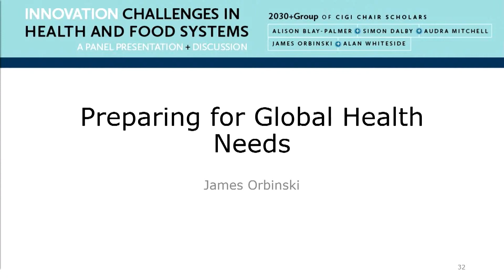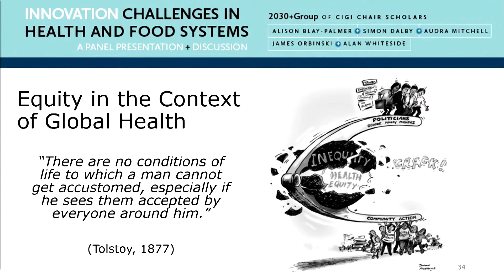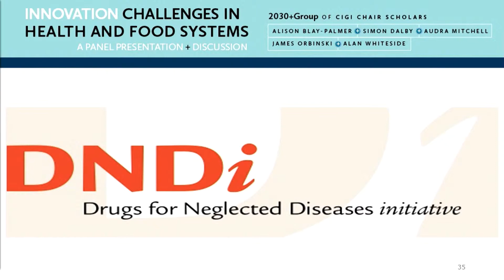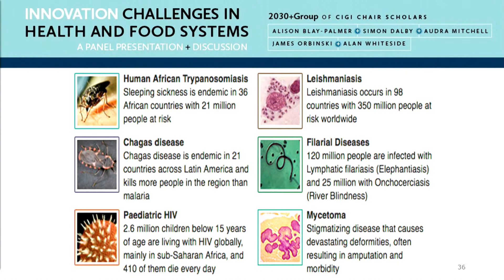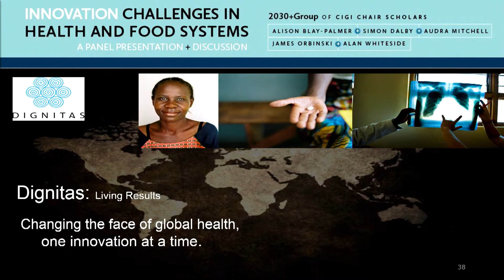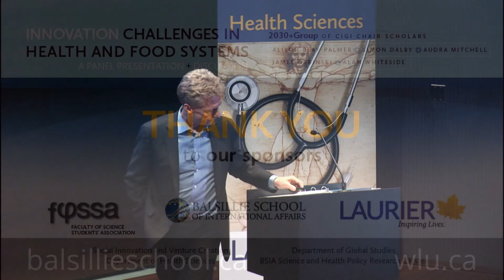James Orbinski - 2030+ Innovation Challenges in Health & Food Systems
James Orbinski discusses Preparing for Global Health Needs in the context of the Sustainable Development Goals.

Recorded at the BSIA and Laurier 2030+ Innovation Challenges in Health and Food Systems panel. The panel featured Laurier CIGI Chair researchers: Alison Blay-Palmer, Simon Dalby, Audra Mitchell, James Orbinski and Alan Whiteside, with Terry Levesque as introducer. Q&A moderated by Dr. Robb Travers, Chair of Laurier's Department of Health Sciences. Participants included undergraduate student leaders Marielle Badger, Akshay Bhatia, Jamie Geisler, and Imran Syed.

Presented by:
Department of Health Sciences at Wilfrid Laurier University and the Balsillie School of International Affairs

FOSSA Faculty of Science Student Association
Department of Global Studies
Social Innovation and Venture Creation (SIVCLaurier.ca)
BSIA Science and Health Policy Research Cluster